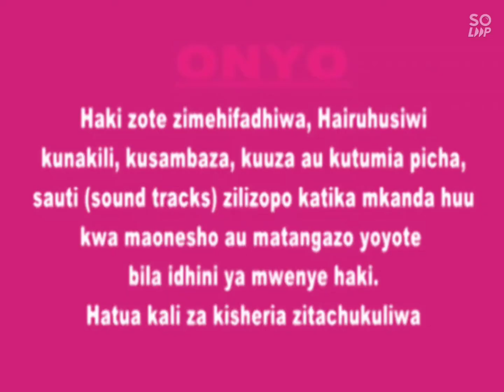Joyous Celebration 17 Excellent Jehovah